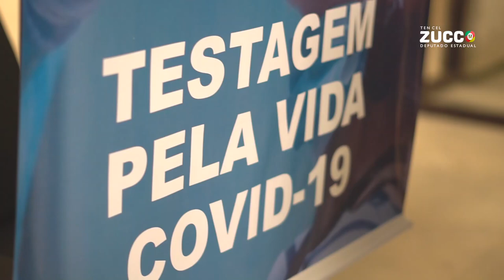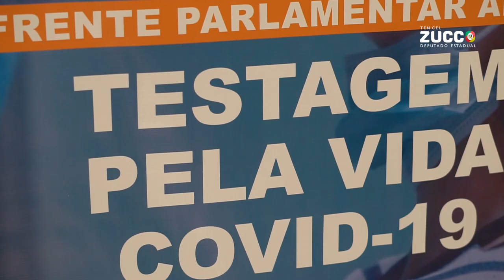Salvar vidas, reativar a economia!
Salvar vidas, reativar a economia e retomar convivência com familiares e amigos.
Proteção contra a Covid-19 e restabelecimento da normalidade para todos nós.
Este é o objetivo maior da Frente Parlamentar Testagem pela Vida.